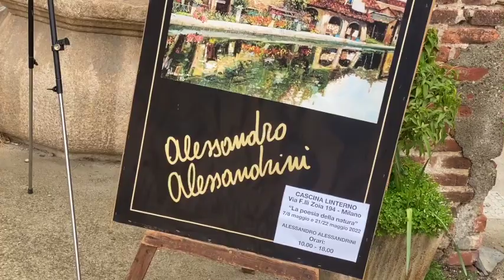Cascina Linterno - Civil Week 07-05-2022